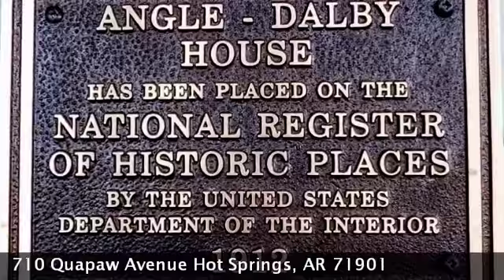Real estate for sale in Hot Springs Arkansas - MLS# 20036664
710 Quapaw Avenue
Hot Springs Arkansas 71901
MLS# 20036664

Classic Colonial Revival Home located in Designated Historical Area. Original windows and cabinets feature leaded glass. Gleaming recently refinished hardwood floors. Details include 11??? ceilings original pocket doors and a grand staircase. Baths and kitchen have been carefully remodeled to preserve the integrity of the home updated for modern convenience. Detached building perfect for artist studio exercise room office etc. 5 minute walk to downtown Hot Springs and National Park trails.